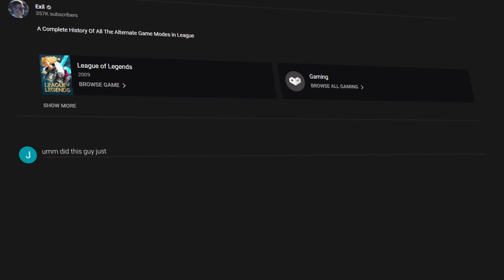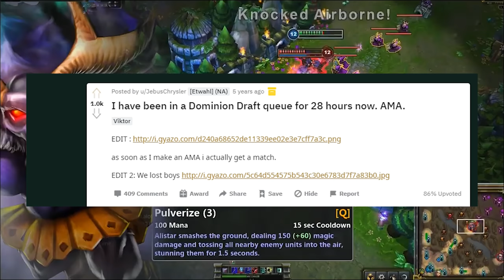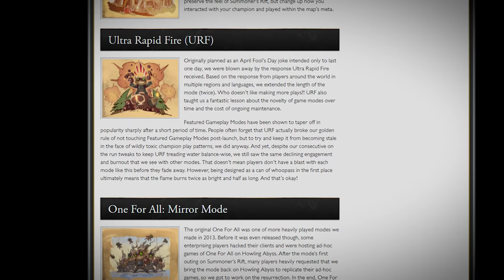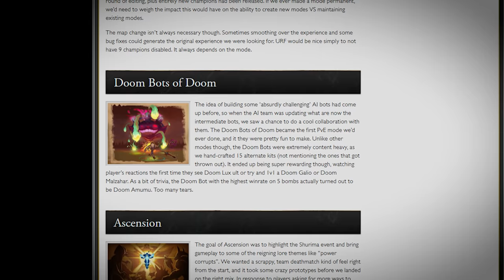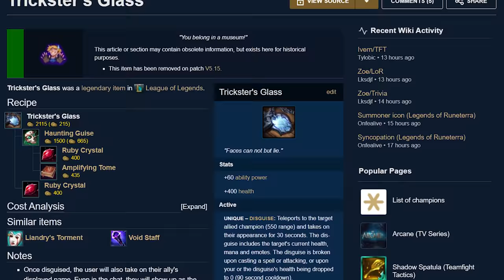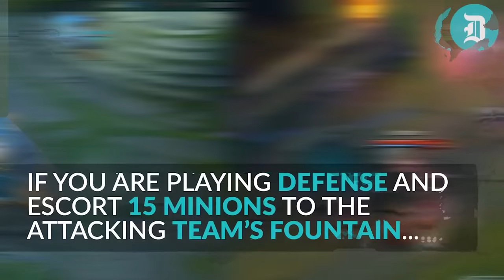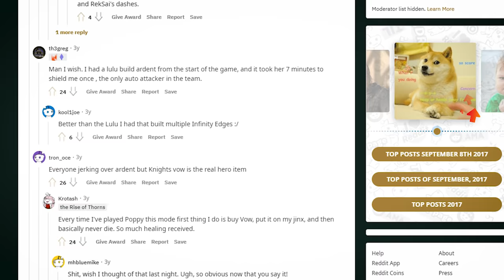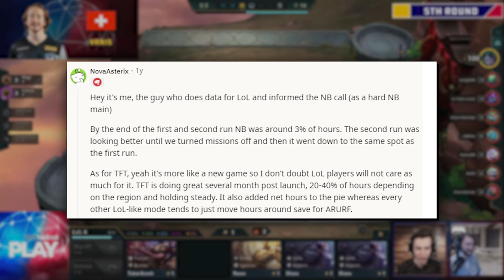League of Legends Had Fun Modes But They're Gone Forever...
or use code EXIl to get a 2-year plan plus 1 additional month with a huge discount.

Today, let's talk about the complete history of League of Legends Rotating Game Modes / Alternate Game Modes...

Special thank you to my long time friend Kyle who helped out with editing some parts of this video!

Music

Songs in this video come from the super talented Adrian von Ziegler, an awesome artist who allows YouTubers to use his music for free.

Redmercy (Veteran league creator, made a bunch of cool videos on the game modes when they came out.

Magikarp (One of the best creators on Youtube, super funny guy, used to make the 'Actual Champion Spotlight' series but now he does awesome stuff with some other games

Kudo (A really cool history video about Dominion and why it failed. Check this video out and his content